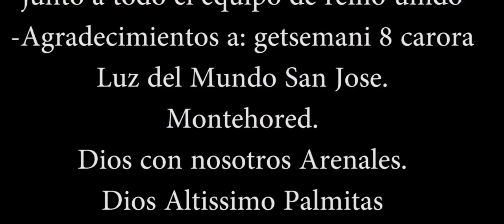Reino Unido El Trabajo Del Año 2017 youtube